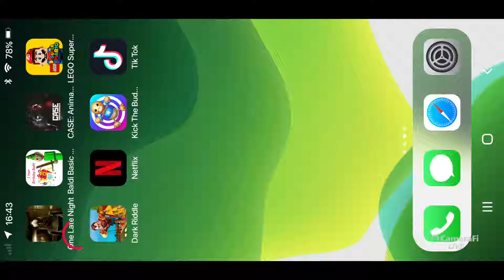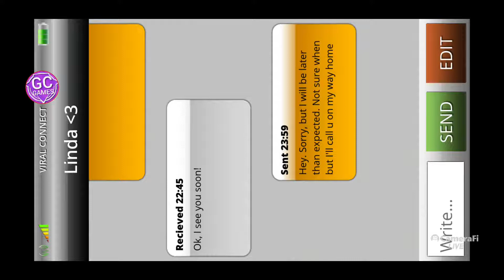One late night live with Vanellope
• 16 mai 2017

With CameraFi Live follow me in Twitch & instagram